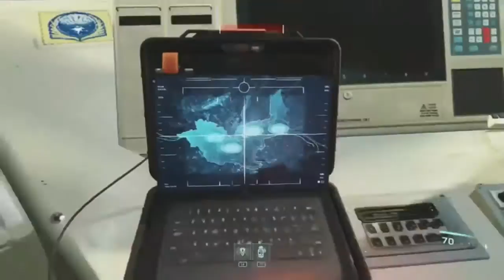call of duty infinite warfare walkthrough #2